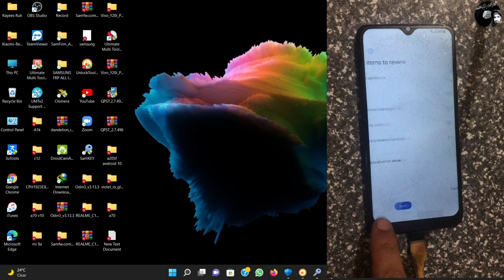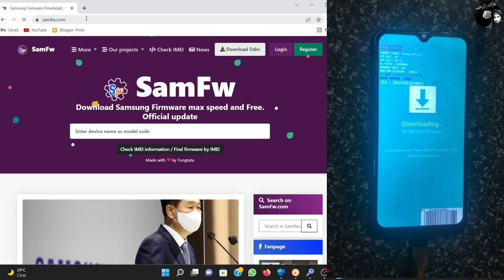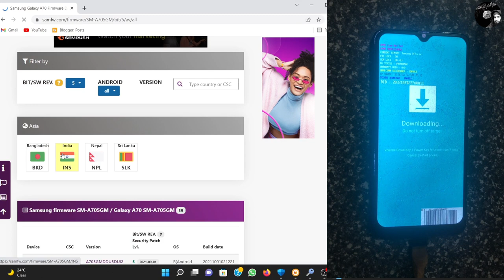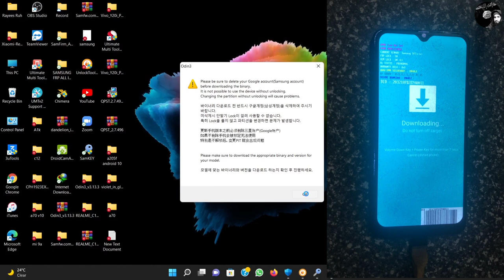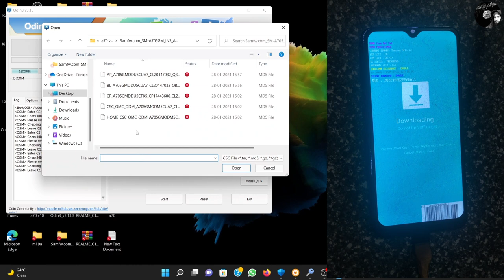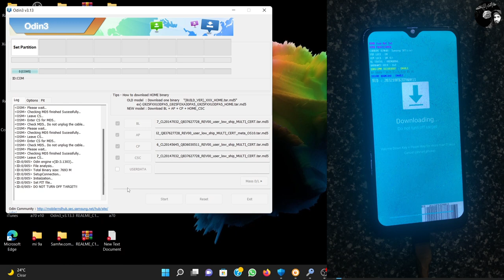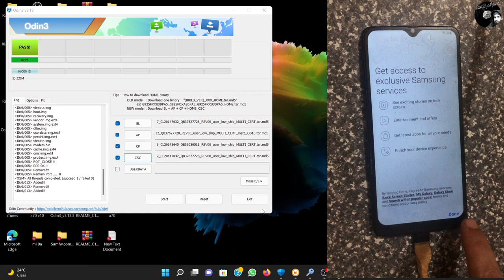Samsung Frp Bypass A10, A20, A30, A50, A60, A70, A73, A80, A90 / Android Down Method By GoogleChacha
Rayees Ruh